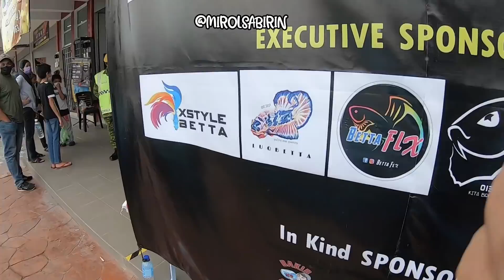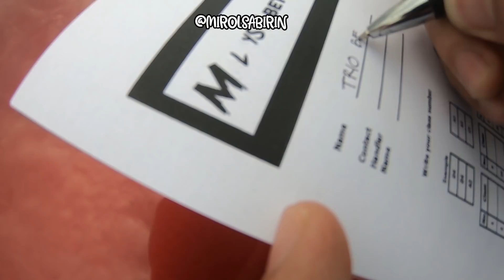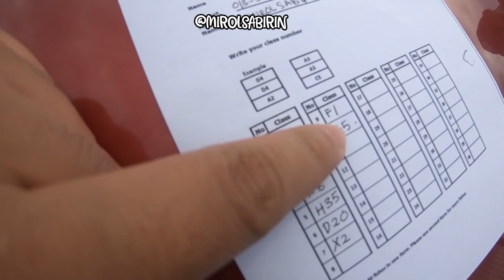VLOG 20 : MASUK COMP TERUS CHAMP!? MALAYSIA BETTA COMPETITION!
hi guys! jadi vlog kalini saya nak share pengalaman saya first time geng join betta comp, best gila! dapat pengalaman baru! thank you sifu!